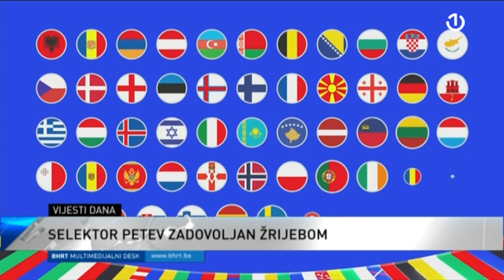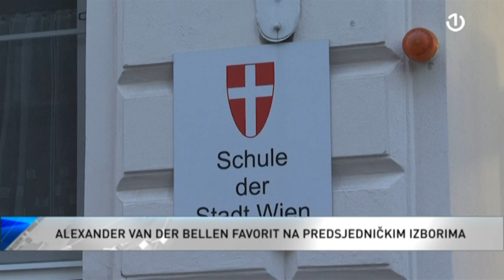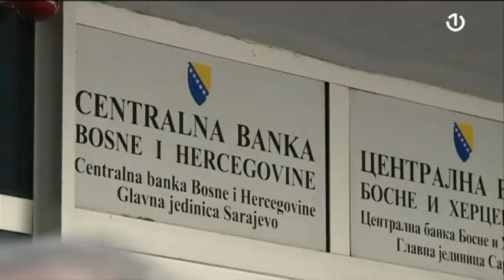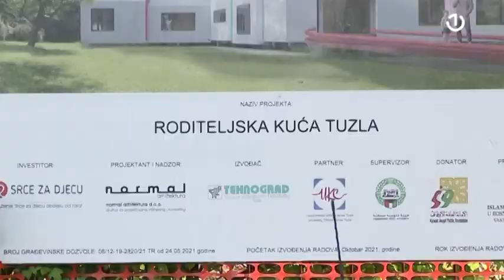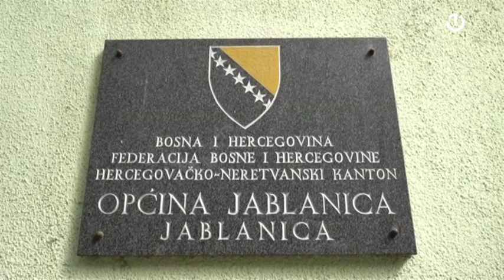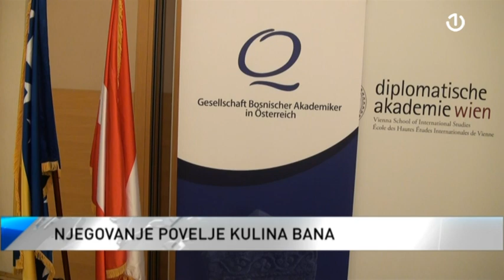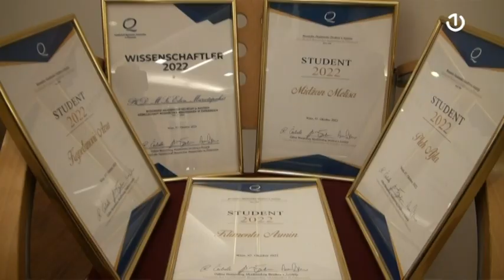Dnevnik 2 - 09.10.2022.